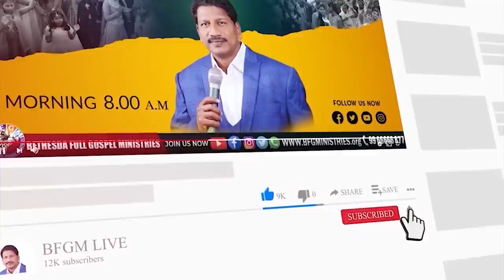Today's promise 01.01.2023 | BFGM LIVE